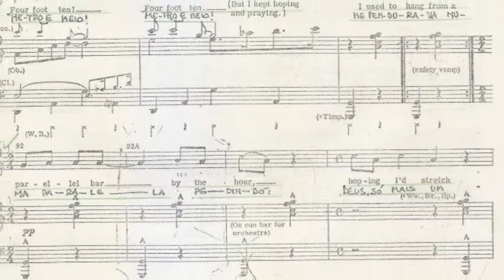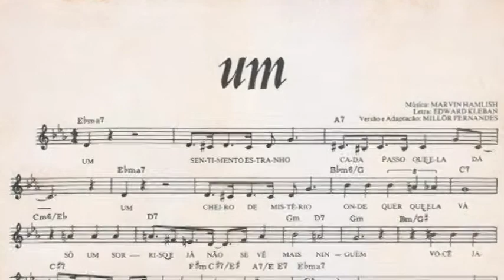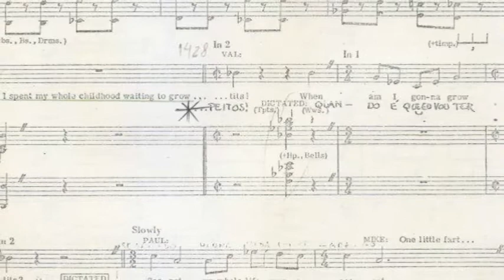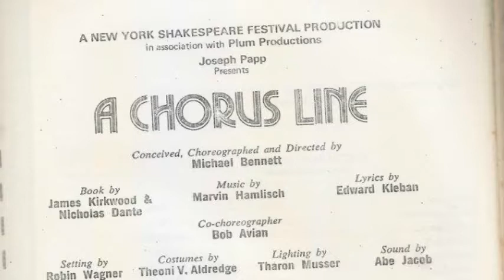ANGEL MORSI EM "A CHORUS LINE" - BRASIL [OFICIAL]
A CHORUS LINE - BRASIL [OFICIAL]
Histórico no Brasil:
A montagem brasileira que estreou em São Paulo e teve temporada também no Rio de Janeiro foi produzida por Walter Clark.
Concepção, Coreografia e Direção Original:
Michael Bennett
Texto:
James Kirkwood
Nicholas Dante
Letras:
Edward Kleban
Tradução:
Millôr Fernandes
Direção e Coreografia:
Roy Smith
Remontagem:
Ricardo Bandeira
Direção Musical:
Murilo Alvarenga
Iluminação:
Abel Kopanski
Cenografia:
Mário Monteiro
Assistente de Coreografia:
Nadia Nardini
Direção de Atores:
Alexandre Tenório
Produção:
Walter Clark
José Octavio de Castro Neves
Para o treinamento dos bailarinos no Brasil, veio dos Estados Unidos o coreógrafo da Broadway "Roy Smith", responsável pelas montagens paralelas em tour no país de origem USA e montagens oficiais estrangeiras; na época Smith disse que os brasileiros não tinham a técnica dos dançarinos americanos e europeus, mas eram dotados de uma enorme vontade de aprender o que, segundo ele, "Só com isso já dá para fazer um grande espetáculo"
A montagem de A CHORUS LINE - BRASIL teve sua estréia em São Paulo no Teatro Sérgio Cardoso, pertencente ao governo do estado; interessante que dias antes da apresentação inicial foi constatado que a posição da orquestra abafava a voz dos atores/bailarinos; a solução encontrada foi a colocação de uma cobertura, de modo que para acompanhar o desenrolar do musical o maestro Murilo Alvarenga teve colocado à sua frente um monitor de televisão; igual recurso foi usado nas coxias, onde o elenco de apoio e reservas reforçavam o coro.
Após um ano e meio da bem sucedida temporada em São Paulo, o musical transferiu-se para o Rio de Janeiro em 1985, onde foi apresentado com grande sucesso no Teatro Tereza Rachel, em Copacabana (atual Teatro NET Rio). A CHORUS LINE , depois do inquestionável sucesso em São Paulo, fechou com chave de ouro sua montagem estrangeira oficial no Brasil com a bem sucedida temporada carioca.

HISTÓRICO:
A Chorus Line é um musical sobre dançarinos da Broadway que participam da seleção por um lugar na linha de coro de um novo musical.nota 1 Com dezenove personagens principais, toda a história se passa num palco nu de um teatronota 2 nova-iorquino. A trama oferece um vislumbre das personalidades dos bailarinos e do diretor e coreógrafo do show, à medida que eles descrevem os eventos que moldaram suas vidas e as decisões que os fizeram tornarem-se dançarinos.
Criado, dirigido e coreografado por Michael Bennett, o libreto da peça foi escrito por James Kirkwood Jr. e Nicholas Dante, as letras por Edward Kleban e a música por Marvin Hamlisch. Levado aos palcos em abril de 1975, tornou-se um dos grandes fenômenos de público e de crítica nos Estados Unidos e no resto do mundo, ficando cerca de quinze anos ininterruptamente em cartaz na Broadway, quebrando, em sua época, todos os recordes de bilheteria e quantidade de apresentações.

O sucesso sem precedentes que conquistou desde a estreia fez com que fosse indicado para doze prêmios Tony, dos quais ganhou nove, além do Prêmio Pulitzer para Drama de 1976. Fenômeno também de bilheteria, ele foi apresentado 6137 vezes consecutivas, arrecadando cerca de US$ 277 milhões através da venda de mais de 6,5 milhões de entradas, e tornando-se o espetáculo de mais longa duração na história da Broadway até sair de cartaz em 1990. Até hoje é o musical de maior duração produzido originalmente nos Estados Unidos e o quarto na lista dos maiores de todos os tempos.4

A Chorus Line produziu centenas de montagens bem-sucedidas ao redor do mundo por mais de trinta anos e teve um relançamento na Broadway em 2006, dezesseis anos após o encerramento e trinta e um anos após a estreia da montagem original. Apresentado entre outubro de 2006 e agosto de 2008, o musical voltou a conquistar popularidade entre a nova geração, recuperando seu investimento inicial de US$ 8 milhões em apenas dezenove semanas, além de ser indicado a mais dois prêmios Tony.